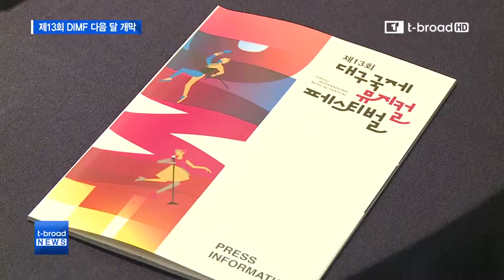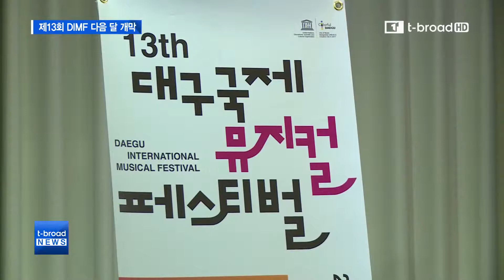[대구]EXO 수호 만나러 대구 가자! 제13회 DIMF 내달 개막 /티브로드 대구방송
제13회 대구국제뮤지컬페스티벌이 내달 21일부터 대구 전역에서 열립니다.